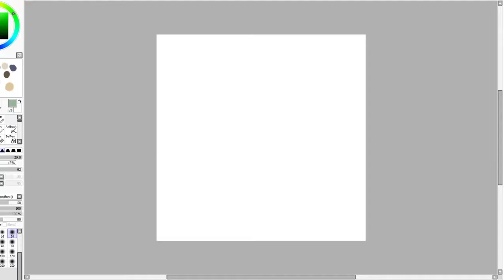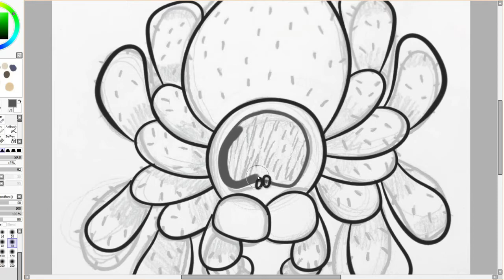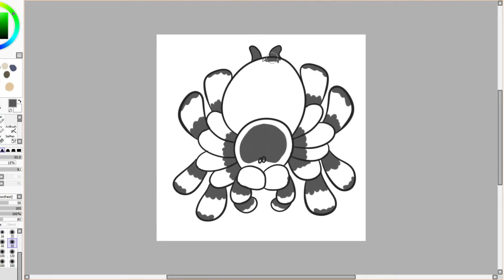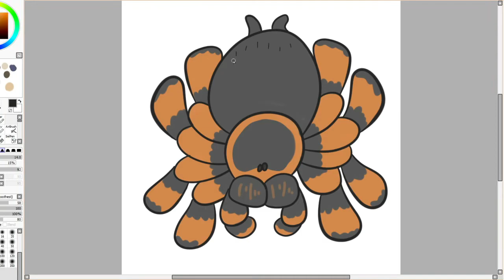Tarantula sticker design - Speedpaint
I ran out of sticker paper to print out designs but that's not stopping me from designing more ideas! I made a jumping spider sticker and decided to make it's larger cousin to join it! Hope you like!

If you wanna see some of the stickers that are available now you can find them

This will hopefully be available in a week or so so keep an eye out on my shop!

I used PaintToolSai to draw this piece!
and use a wacom Intuos tablet.